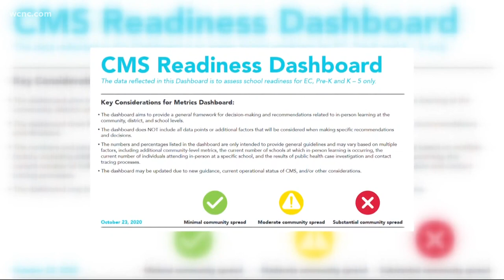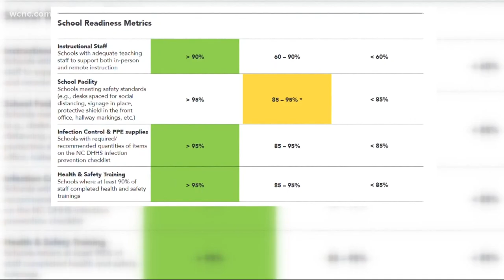Charlotte-Mecklenburg Schools prepares for return of elementary students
School leaders in the Charlotte area are preparing classrooms for social distancing and creating a metrics dashboard to track cases of Covid-19 in schools.